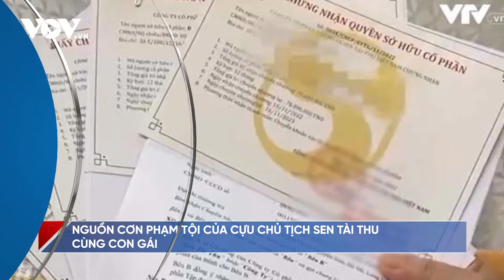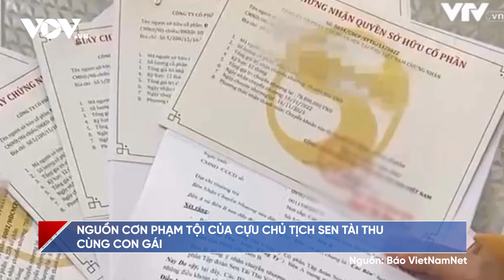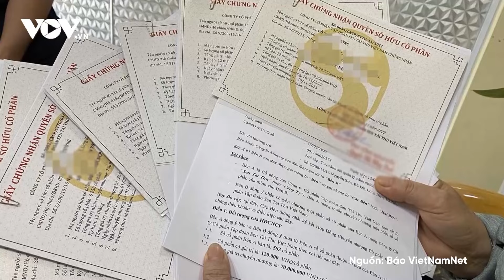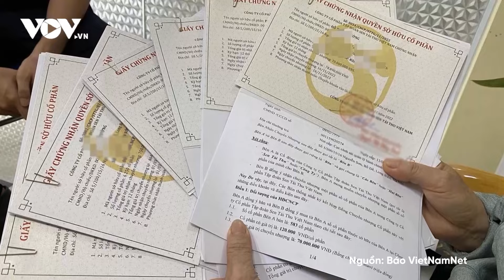Toàn cảnh tối 30/1: Lời kể của người đàn ông cứu nữ tài xế kẹt trong ô tô chìm dần dưới sông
Báo Điện tử VOV | Mới đây, trên mạng xã hội chia sẻ thông tin và hình ảnh một người đàn ông không ngại giá rét, lao xuống nước cứu nữ tài xế mắc kẹt trong chiếc ô tô đang chìm dưới sông. Ngay sau đó, người đàn ông này đã rời đi. Đoạn clip ghi lại vụ việc nhanh chóng lan truyền trên mạng xã hội, thu hút hàng trăm nghìn lượt xem, bày tỏ cảm xúc, bình luận và chia sẻ của cư dân mạng. Cộng đồng mạng đã truy ra được danh tính của người này. Nói về việc cứu người của mình, người đàn ông đã chia sẻ một vài cảm nhận.

Các nội dung có trong chương trình:
+ Người đàn ông kể giây phút cứu nữ tài xế mắc kẹt trong ô tô đang chìm dưới sông
+ Nguồn cơn phạm tội của cựu Chủ tịch Sen Tài Thu cùng con gái
+ Kẻ đoạt mạng người lẩn trốn trong rừng sâu bị bắt cùng súng đạn và ma túy
+ Em bé đầu tiên ở Việt Nam được sửa tim khi còn nằm trong bụng mẹ chào đời
+ Hải Hà Petro và Xuyên Việt Oil nhận thêm lệnh cấm
+ Xử lý vi phạm giao thông xuyên Tết, CSGT Hà Nội lập 4 tổ tuần tra đặc biệt
+ Ngành đường sắt tiếp tục bổ sung gần 2.000 chỗ phục vụ khách đi tàu dịp Tế

37 Bà Triệu, Hoàn Kiếm, Hà Nội, Việt Nam